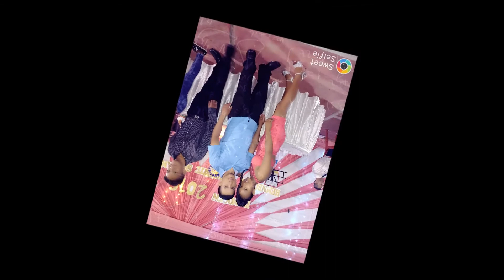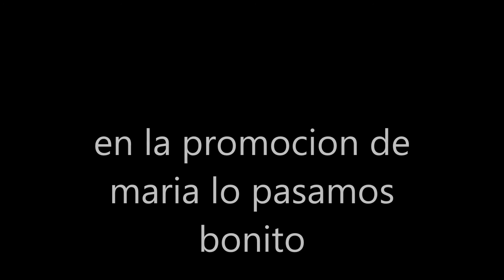en la promocion de maria rosa 0102 2016